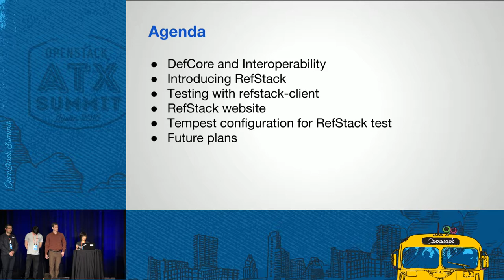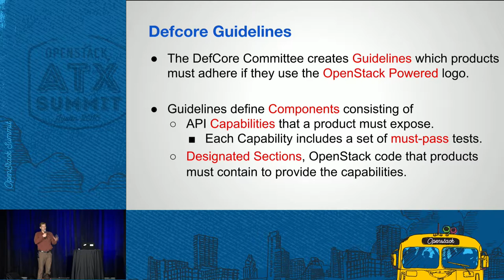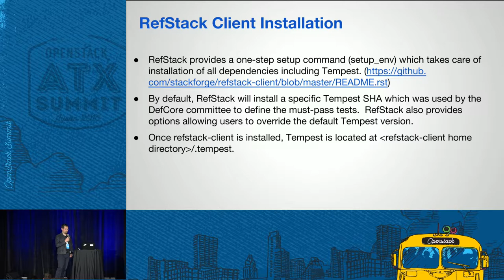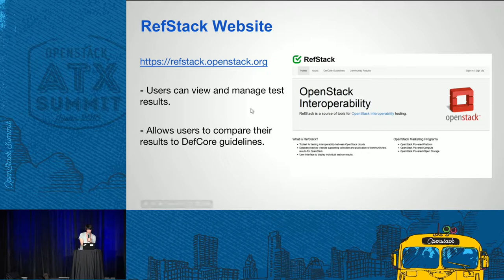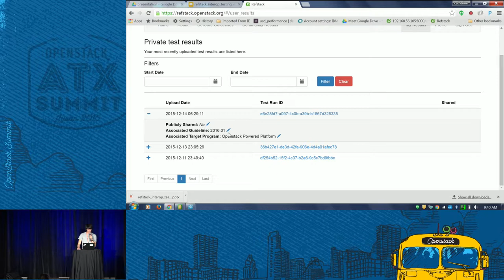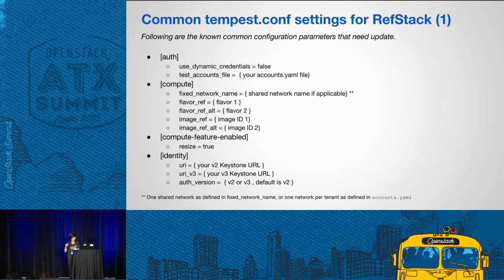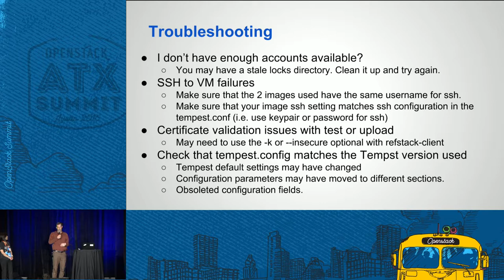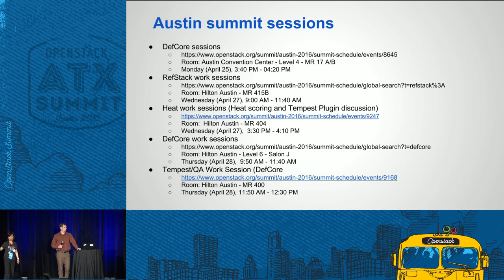Making Cloud Interoperability Across OpenStack Vendors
RefStack was recently adopted by DefCore as the official test result collection tool that vendors, operators, and users can report interoperability test results to. So far many companies have already got their OpenStack solution certified through RefStack. To apply for OpenStack trademark licensing programs, you will need to run Tempest inside of the RefStack Client, and upload the results to the RefStack Server.